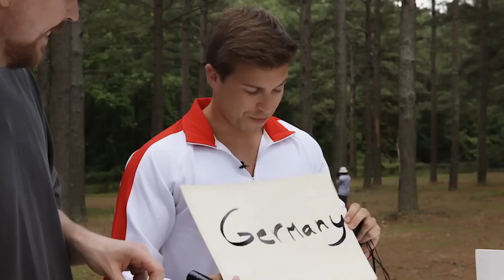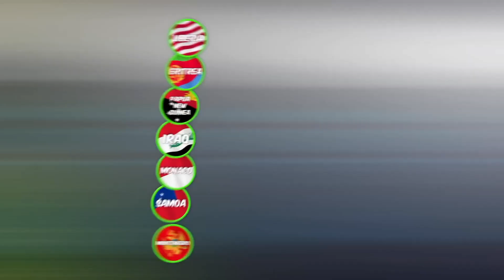पृथ्वी पर हर देश $250,000 के लिए लड़ता है! Every Country On Earth Fights For $250,000!